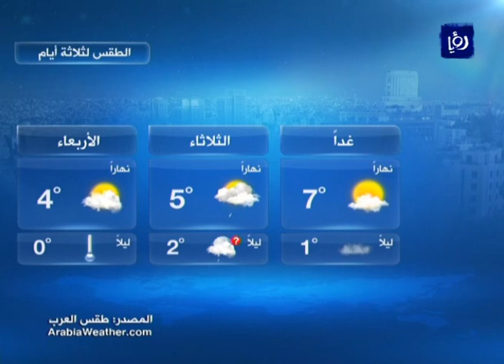النشرة الجوية الأردنية من رؤيا 29-1-2017 | Jordan Weather